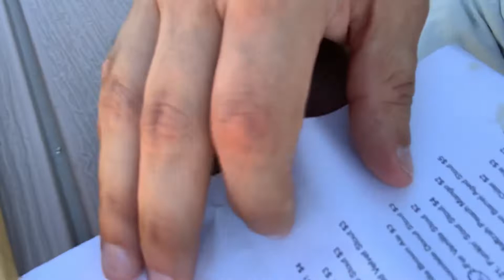Alex the beer master with my friends at pipe dream brewery